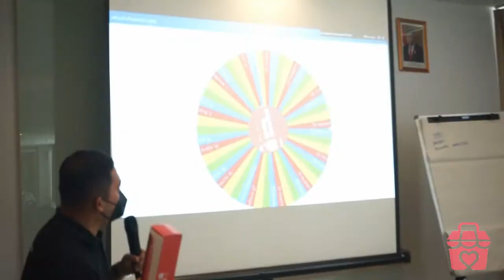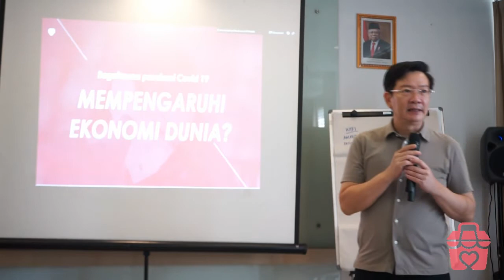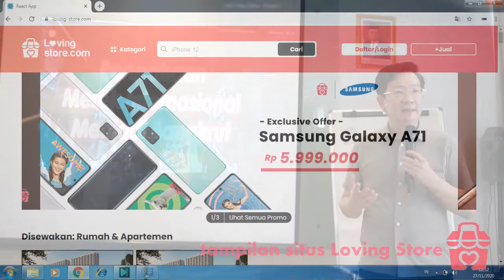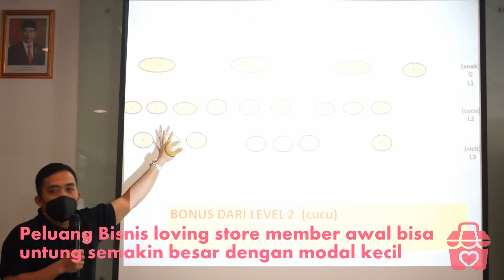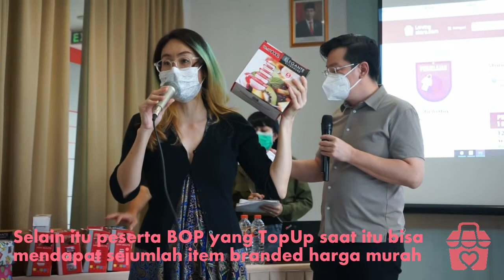VIRAALLLL BISNIS HEBOH LOVINGSTORE, JUALAN DAN AJAK ORANG BISA DAPETIN MACEM MACEM HADIAH